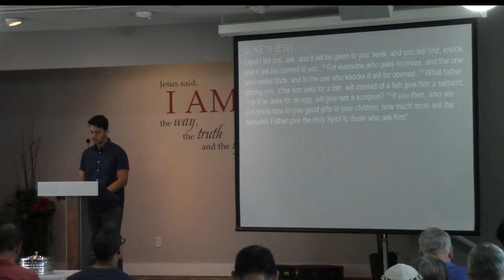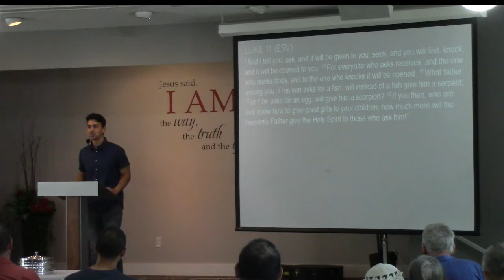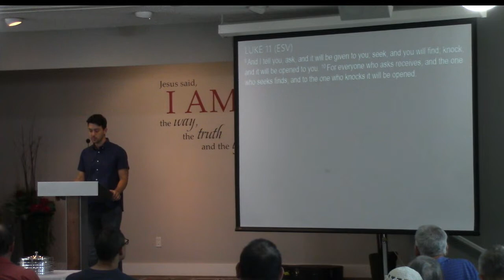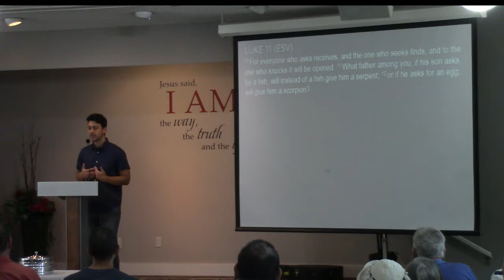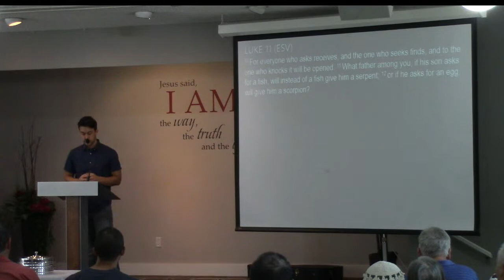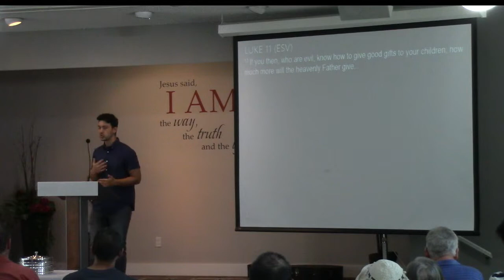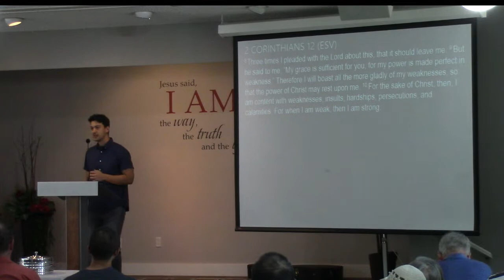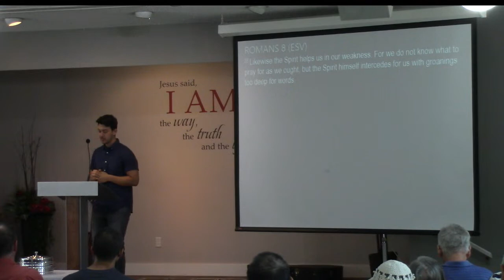Bakerview Livestream - July 30, 2023